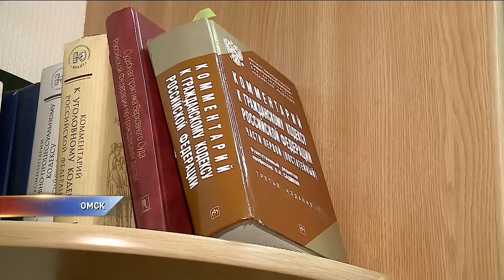В Омске обрушилась часть дома